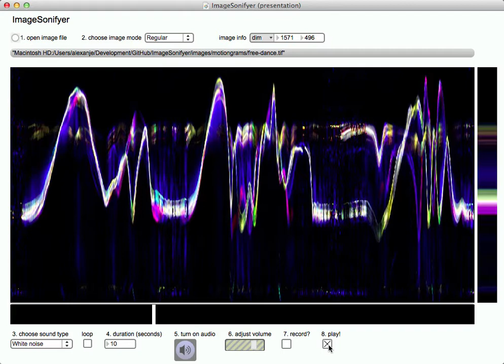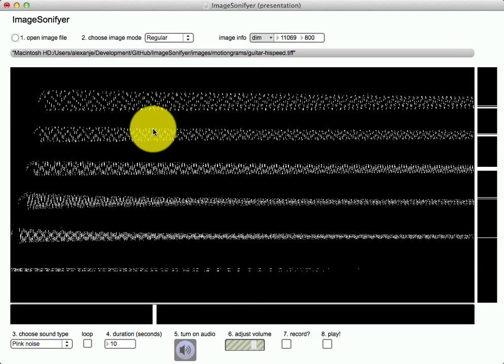ImageSonifyer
ImageSonifyer is a Max application for creating sonomotiongrams. A sonomotiongram is a sonic display of motion from a video recording, created by sonifying a motiongram. A motiongram is a spatiotemporal display of the motion in a video recording.

April 2013
Alexander Refsum Jensenius
University of Oslo, Department of Musicology, fourMs lab